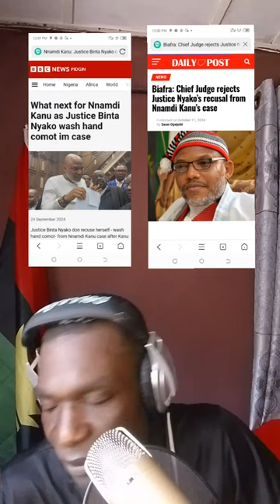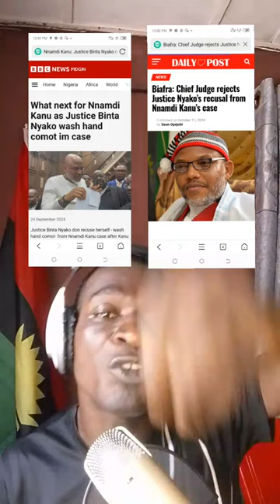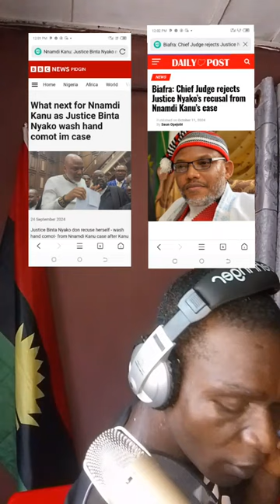Want Justice for Nnamdi Kanu? Watch This Now